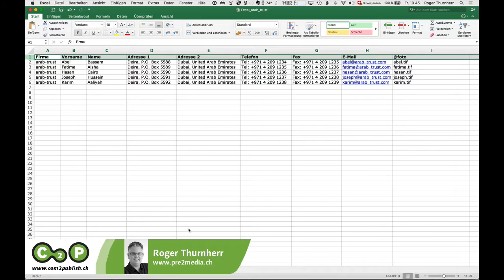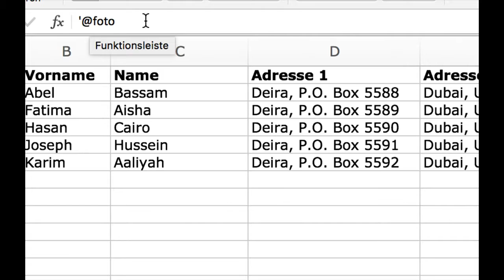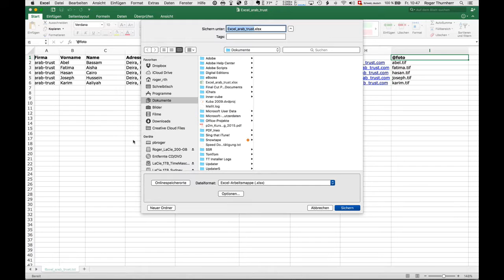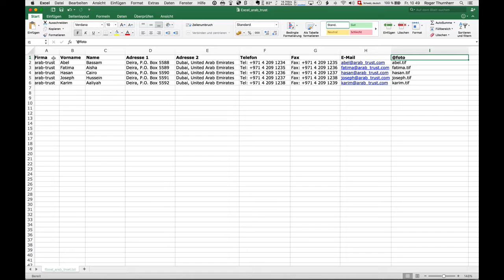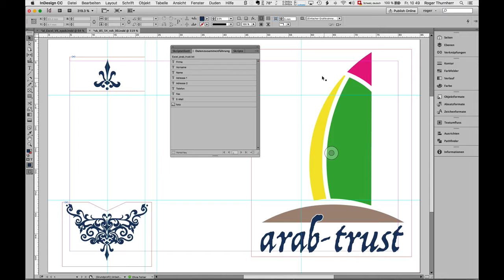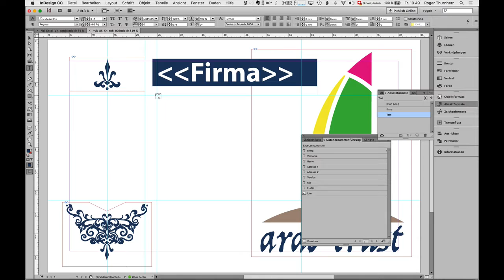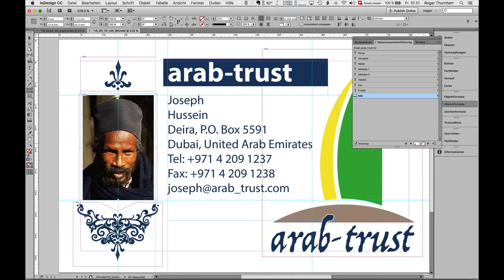Visitenkarten mit InDesign und Excel erstellen – Teil 1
In diesem Tutorials wir genau erklärt, wie sie in Adobe InDesign mit Hilfe von Excel und der Datenzusammenführung Visitenkarten erstellen. Mehr Videos zu diesem Thema – vom Autor Roger Thurnherr finden sie